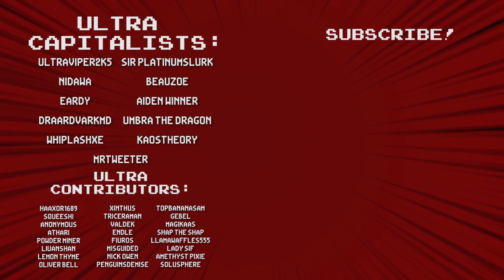The Massive Bat Swarm! - 20 Minutes Till Dawn